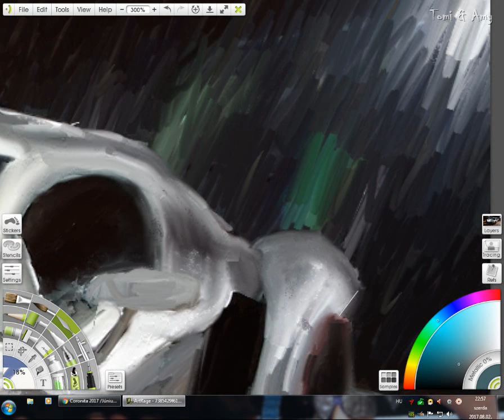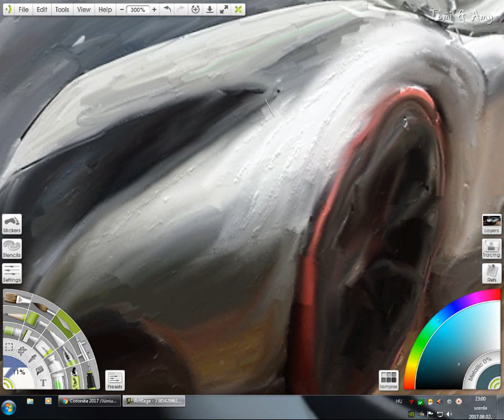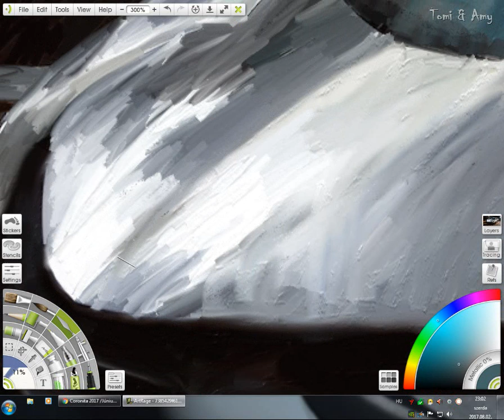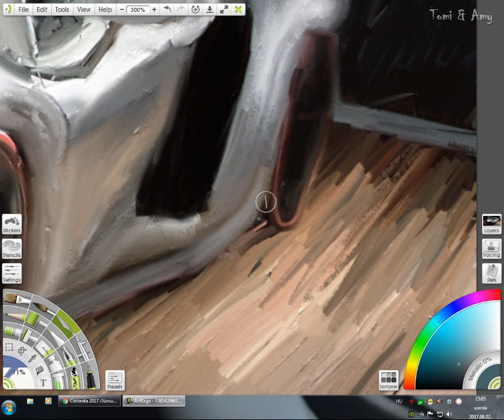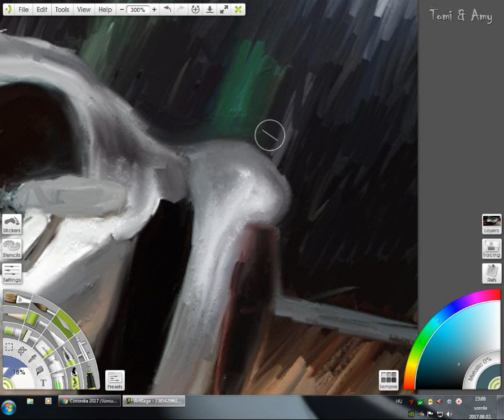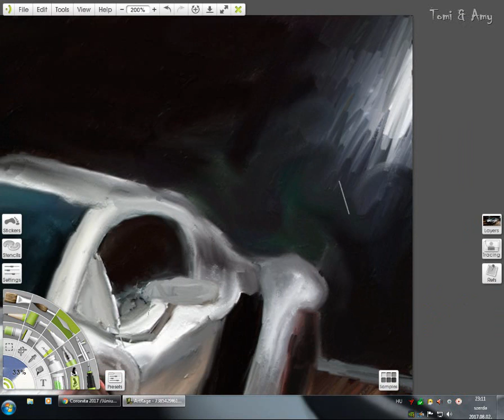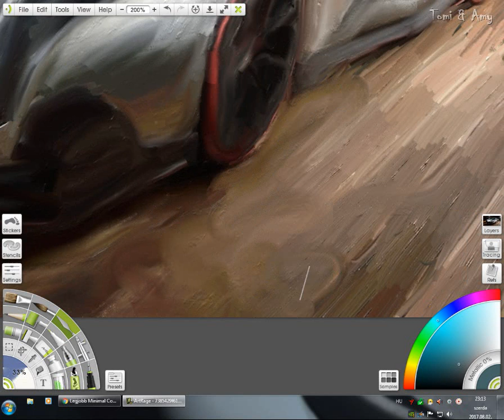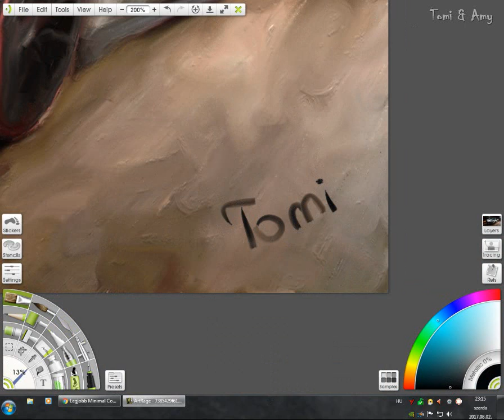ArtRage Sportcar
Festés = Artrage
Utómunka = Picasa

kÖsZöNÖm, HoGy mEGnÉztED!!!
Videóim között megtalálható:

-házi videók,
-zenés videók,
-gameplay videók,
-vicces videók,
-hülység videók,
-vegyes válogatás videók,